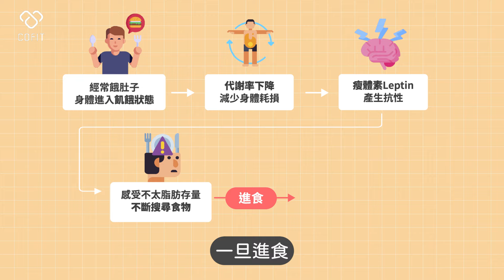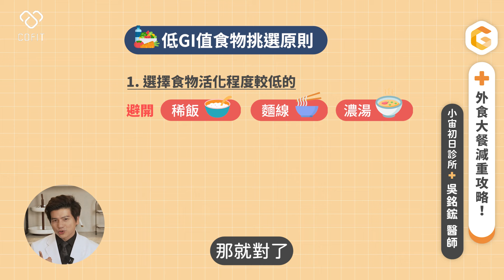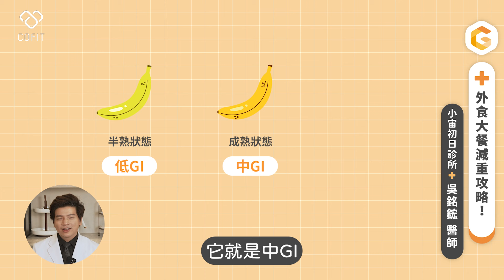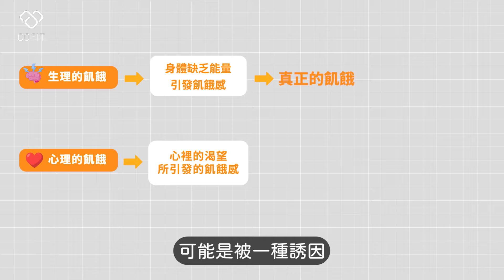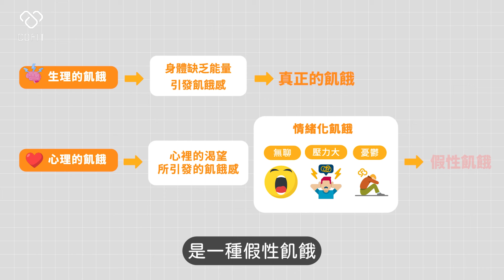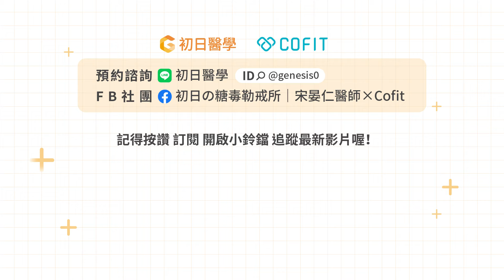減肥最怕朋友揪聚餐？大餐前要先餓肚子？醫師曝：靠這7字訣讓你吃不胖｜小宙初日診所 吳銘鋐醫師 (減肥聚餐指南 減重聚餐攻略 減肥聚餐怎麼吃 聚餐前不用餓肚子 正念飲食 食物GI值)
🛎 🛎 立即加入初日醫學LINE@，預約諮詢/健康新知不漏接！

預約吳銘鋐醫師的控糖減肥門診，幫你打破減重盲點！

影片介紹：
相信很多人都有這樣的經驗，
好不容易下定決心要減重，
但是面對三五好友一攤接著一攤的聚餐邀約，
想拒絕又怕傷感情，
去了又擔心一不小心就前功盡棄，
到底該怎麼辦？
還有的人甚至會在聚餐前刻意餓肚子，
為了避免自己熱量超標，
這樣做真的正確嗎？
到底減重時遇到聚餐該怎麼吃呢？
這支影片就讓吳銘鋐醫師告訴大家，
把握食物挑選、進食順序、正念飲食三大原則，
讓你盡情享受，聚餐吃喝沒負擔！

影片段落任意門：
00:27 聚餐前餓肚子更容易胖？
01:35 聚餐不怕胖攻略1：食物挑選原則
02:43 低GI值食物怎麼挑選？
03:33 聚餐不怕胖攻略2：正確進食順序
04:09 聚餐不怕胖攻略3：正念飲食

視覺設計：劉䕒璘

影片編碼TC：D08240416